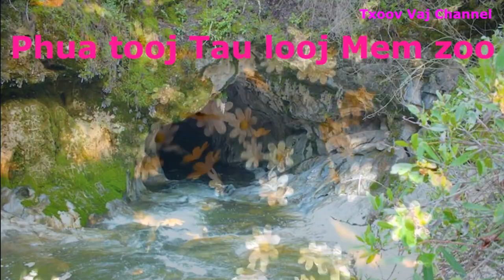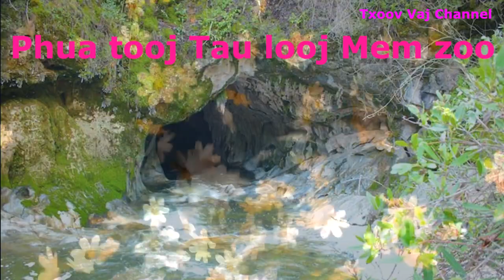Phua Tooj Tau Zoo Looj Mem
Zoo siab to txai to nej sawv daws los koom kuv os.